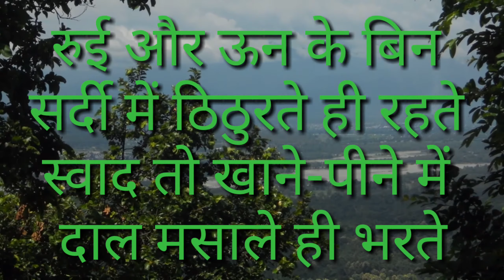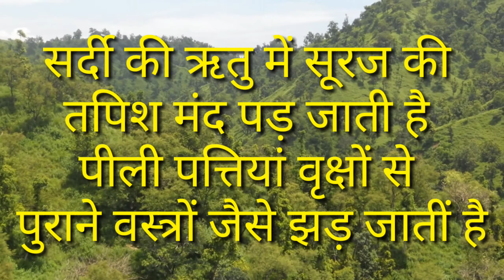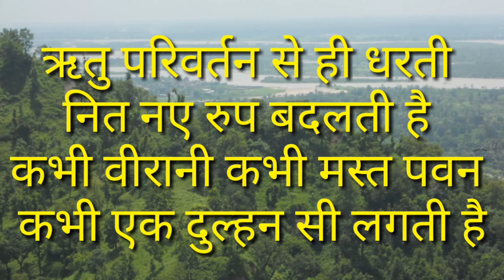POEMS on वृक्ष//ऋतुएं/Self Composed Poetry/Rashi Srivastava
Please SHARE & COMMENT on My Following Other Videos also